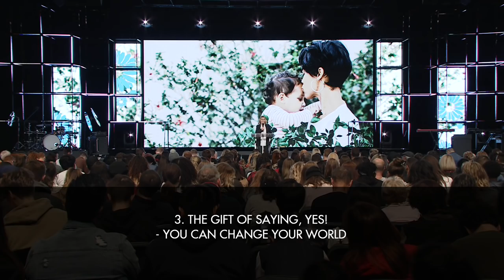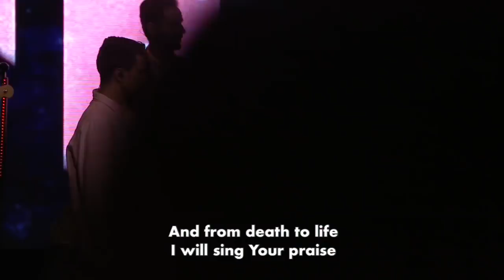Hillsong Church - Three Gifts From Mum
Join Sheila Walsh as she brings the Word in our morning service from the Hills Campus, Sydney, Australia.

MESSAGE: Three Gifts From Mum